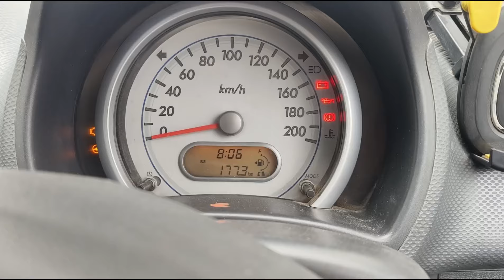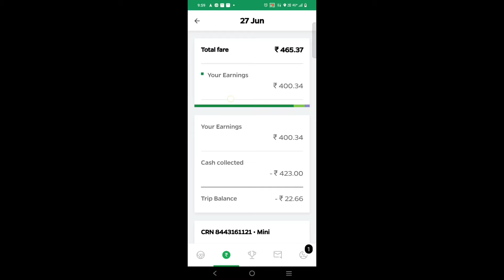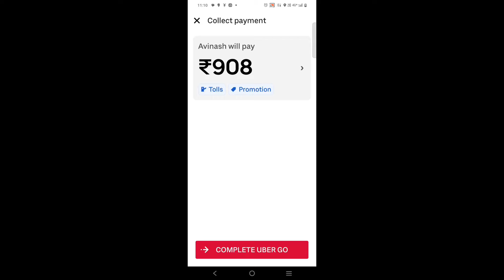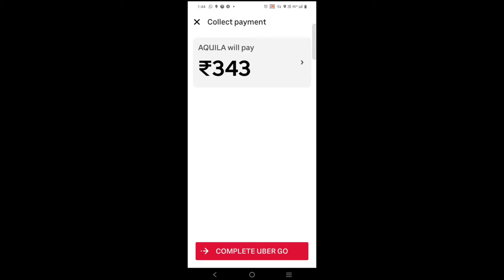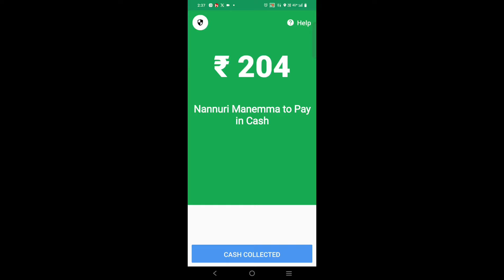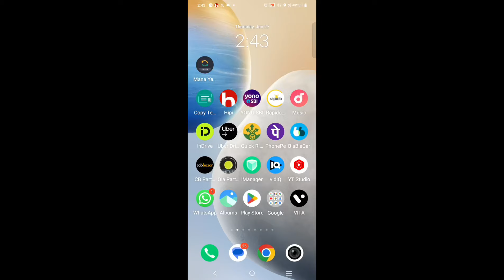Ola Car Driver Earnings In Hyderabad 27 JUNE 2024 l Uber Cab Business In Hyderabad